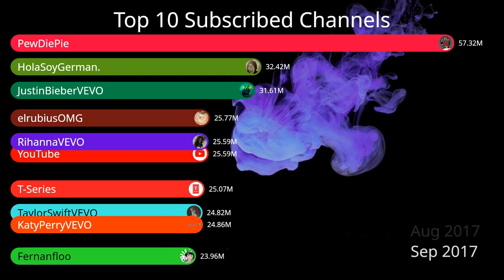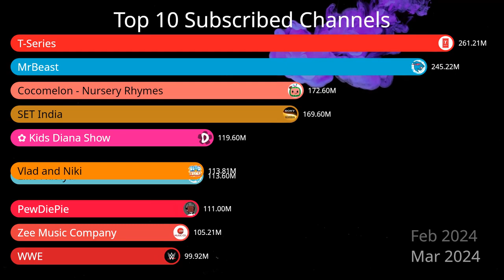Top 10 Most Subscribed YouTube Channels 2024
10/365  of Alien Art Challenge

Watch as the subscriber counts for the top channels dynamically race month by month from 2014 to 2024. This bar chart race gives a visual representation of the meteoric rises and competitive battles between the biggest names on YouTube.

Channels Featured:

MrBeast
T-Series
Cocomelon - Nursery Rhymes
SET India
PewDiePie
Like Nastya
✿ Kids Diana Show
WWE
Join us on this exciting journey through YouTube history, from the early days of viral sensations to the current titans of the platform. You'll see familiar faces like PewDiePie and T-Series, and emerging stars like MrBeast and Cocomelon.

Audio Song Subtitles:

In the YouTube jungle
A fierce battle unfolds
T-Series and MrBeast
Both hungry for gold
It's the ultimate race
But can they keep up with this twisted disgrace?

[Verse 2]
MrBeast with his challenges
Giving away cash
T-Series with its Bollywood flair
Making a splash
The numbers keep rising
It's a constant fight
But is this the path that feels truly right?

[Chorus]
T-Series and MrBeast
Who will take the crown?
In this rock opera showdown
Let the clash resound
The battle for YouTube supremacy
Who will prevail?
Our screens ignite
As the numbers sail